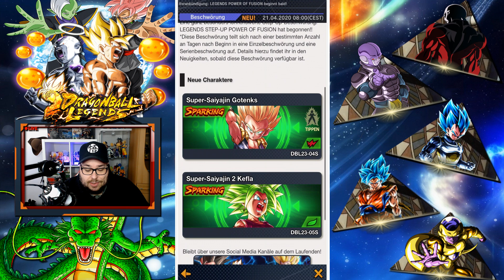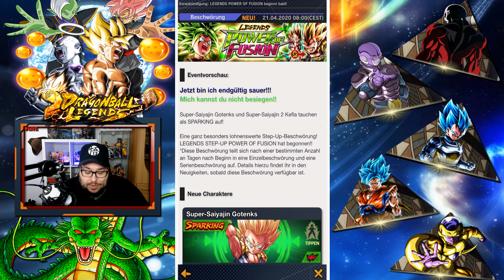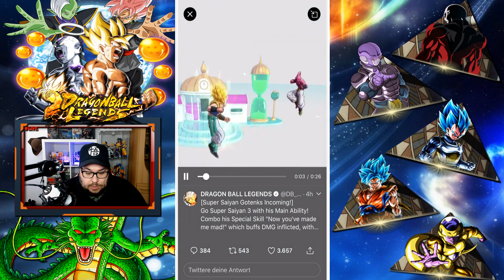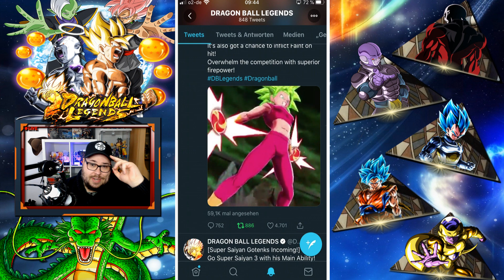NEWS: Kefla kommt zu uns mega HYPE! | DRAGON BALL LEGENDS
Seit dem Turnier der Kraft, an dem alle Universen teilgenommen hatten, war einige Zeit vergangen.
Durch ein plötzlich entstandenes Chaos von Raum und Zeit versammeln sich
Krieger aus allen möglichen Dimensionen und beginnen einen Krieg.
Inmitten eines heftigen Kampfes zwischen Son-Goku und einem starken Gegnertaucht ein junger Saiyajin auf.
Dieser junge Mann trägt einen unbekannten Kampfanzug

Datum der Erstveröffentlichung: 28. Mai 2018
Entwickler: Bandai Namco Entertainment
Genre: Beat ’em up, Action
Herausgeber: Bandai Namco Entertainment
Plattformen: Android, iPhone SE, 6S, 7, 8, X; iPad Mini 4, Air 2, Pro